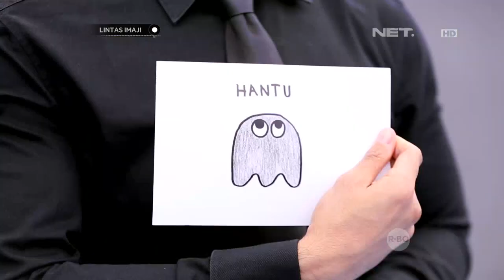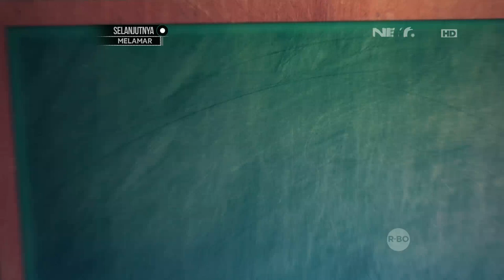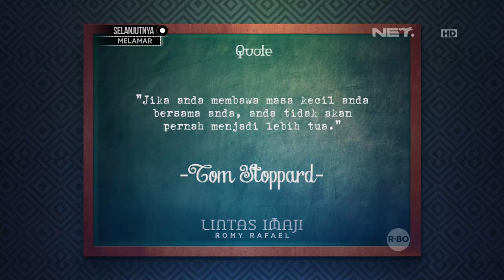Serunya Lia Waode Main Pacman Ala Manusia (2/3)